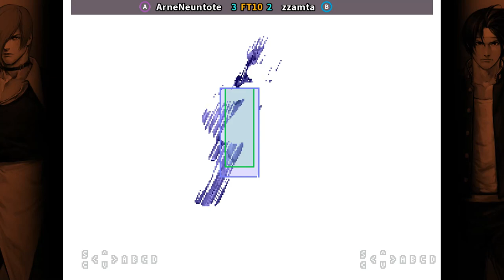KOF98 🕹 ArneNeuntote FT10 zzamta